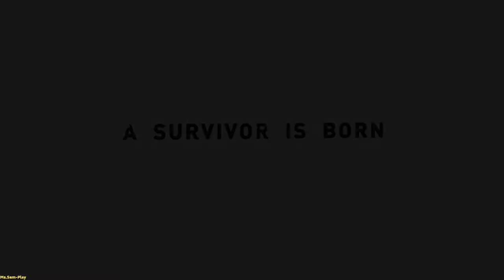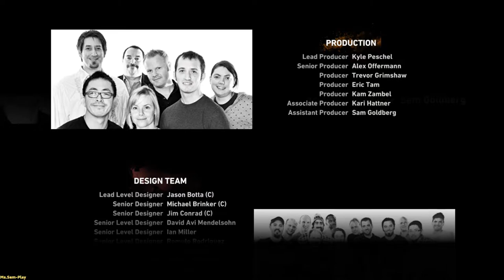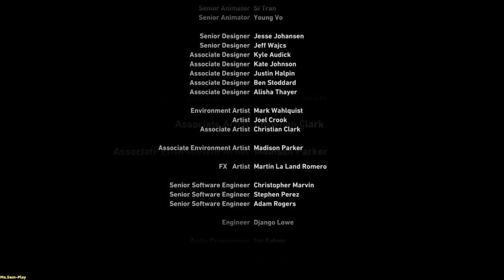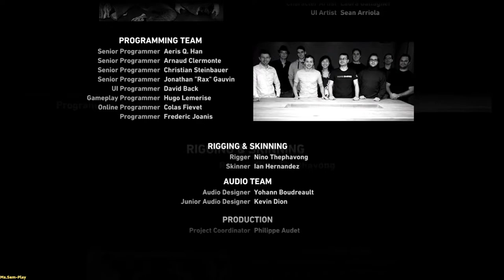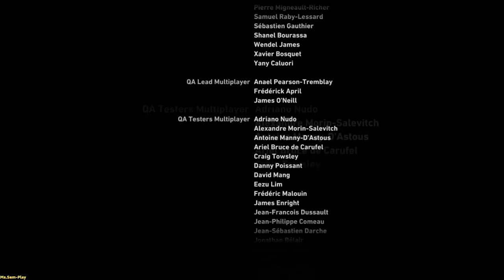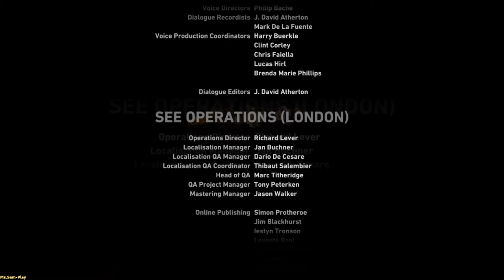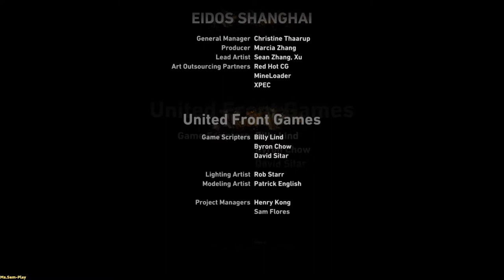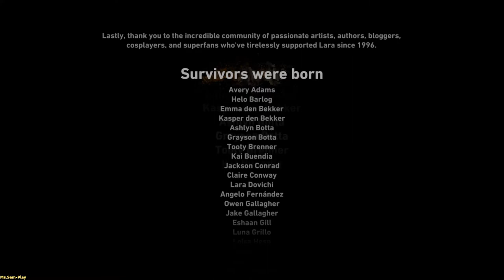TombRaider ➤ Tomb Raider walkthrough(прохождение) №20